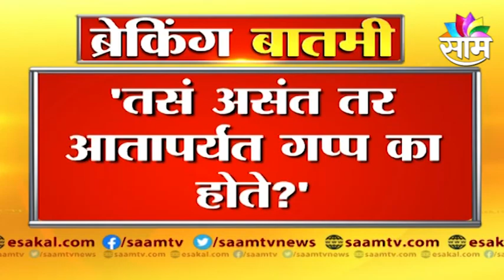Kiran Mane | मी गैरवर्तन केलं नाही : किरण माने | Saam TV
Watch Latest News Updates on Kiran Mane | मी गैरवर्तन केलं नाही : किरण माने | Saam TV